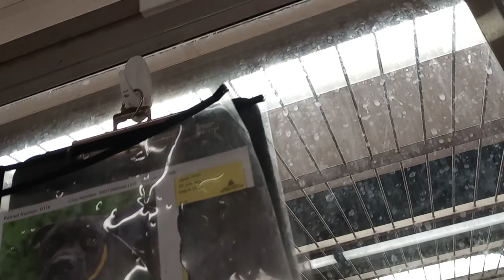Oreo 2y A787403 kennel 116 PACC shelter love his droopy lips & scrunched-up muzzle fun young one 473